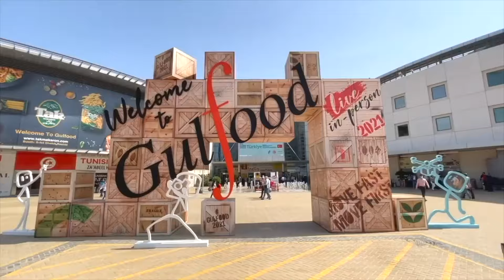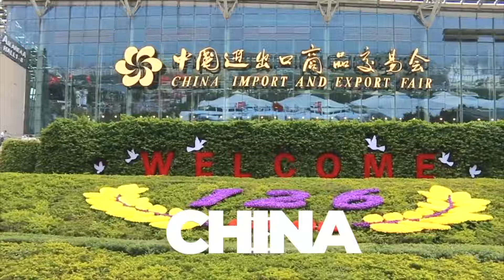CONSULTORIA JURÍDICA | CLUBE DE NEGÓCIOS LMA | LEANDRO MONTEIRO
Se você está precisando de uma consultoria jurídica para sua empresa, seja no Brasil ou exterior, a equipe do LEANDRO MONTEIRO pode lhe assessorar. Contamos com os melhores profissionais.

Só atendemos aos associados do Clube de Negócios LMA. Se você ainda não se associou: